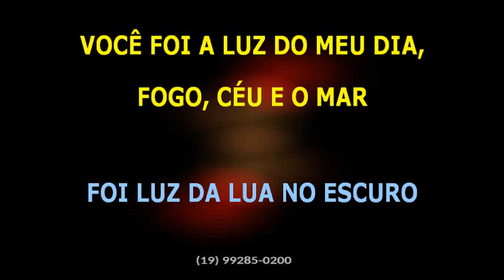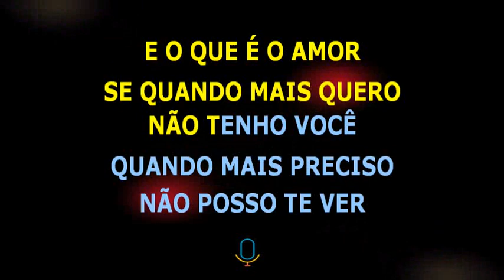Banda Legal feat Cristian Banda La Ruta • E o que é o amor